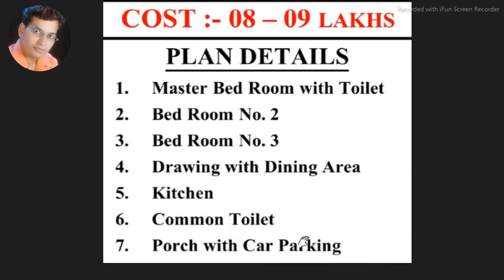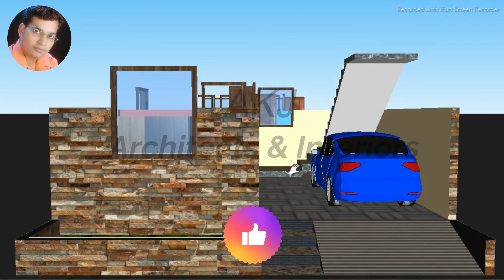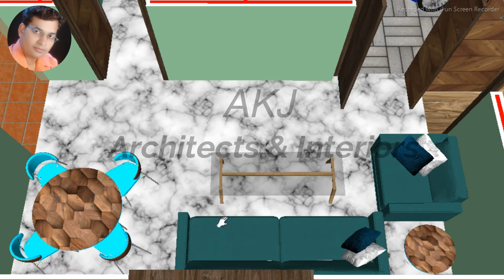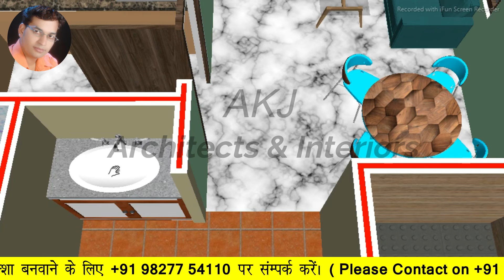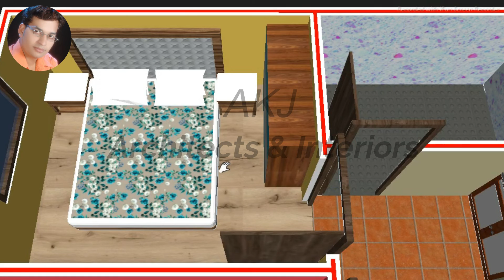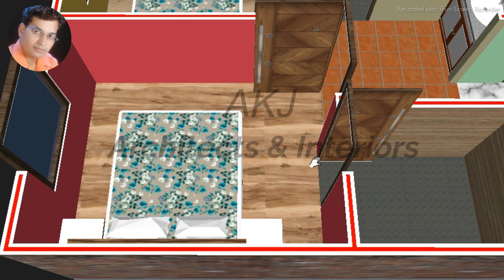19x45 3BHK House Plan in 3D | 19 by 45 Ghar ka Naksha | 19x45 House Design 3D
19x45 3BHK House Plan in 3D | 19 by 45 Ghar ka Naksha | 19*45 House Plan | 19x45 House Design 3D

Hello friends Myself Ar. Ajay Kumar Jain. I am an Architect and giving you free advice. I will Give you a lot of good advice which will help a lot in building your house